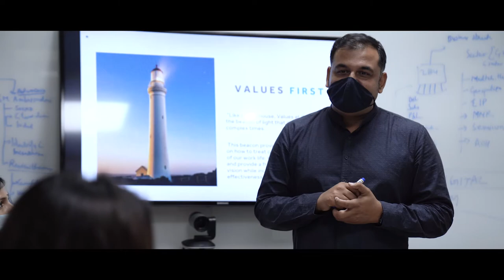Corporate Video Production - Cyient | Message from CEO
Corporate Video Production Company - Cyient